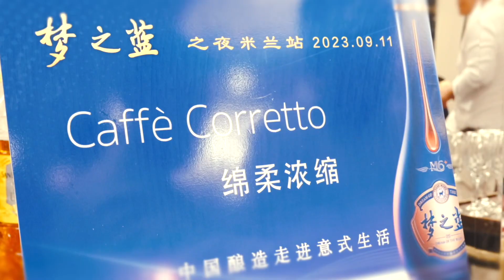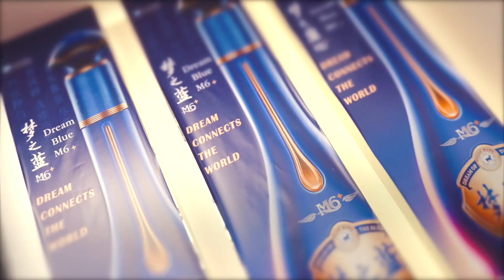“梦之蓝之夜”洋河股份全球推介会意大利.米兰站取得圆满成功